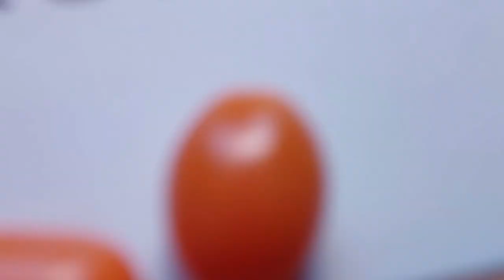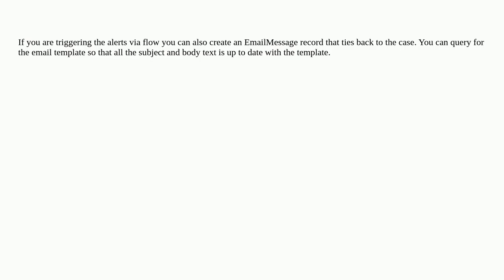Salesforce: How to show Emails sent from a Case in the history?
How to show Emails sent from a Case in the history?

A special thanks goes out to the community

  activityhistory email-alert